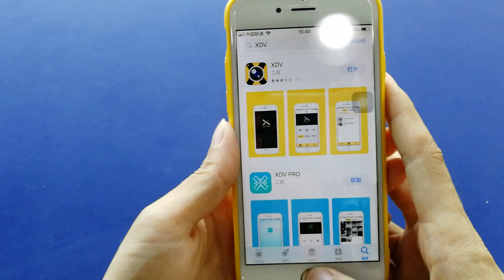How to connect JEEMAK M3 action camera with smart phone via WiFi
Warm Tip:
1. Please use micro SD card which in CLASS 10, 16GB or 32GB both OK.(Up to 32GB)
2. Format micro SD card on PC firstly and format in camera again before use it.
3. You can charger the battery in camera use 5V/1A output adaptor via USB Cable we provided. When plugin to charge the red light blinks while charging.  After 2-3 hours the red light stops blinking but stays light, battery is full.